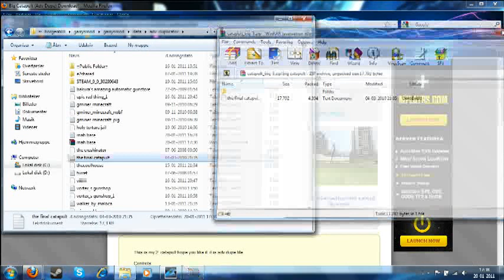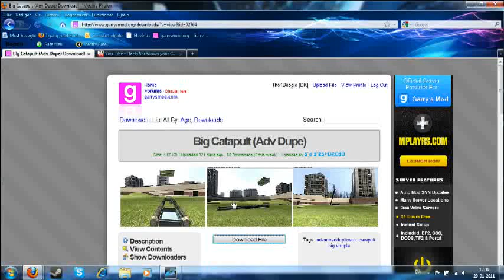How To Download Adv Dupe Files From garrysmod.org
Just a little tutorial about downloading Adv Dupe fils from garrysmod.org

//READ THIS\\ Sorry for my bad english im from Denmark. XD

The download is "Big Catapult" by: (Sorry the name were so weird)

DON'T WRITE SHITTY COMMENTS!